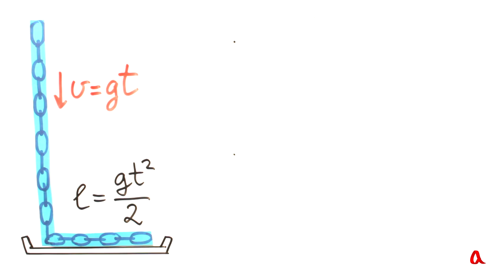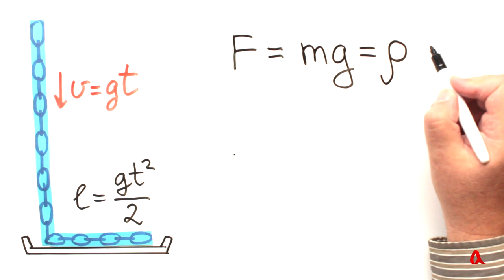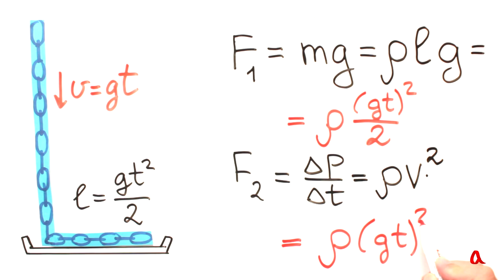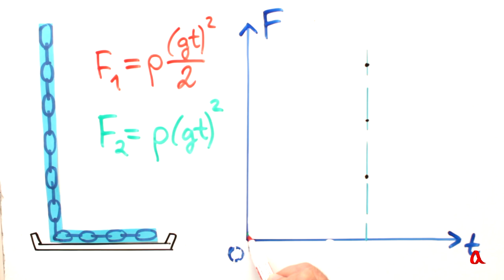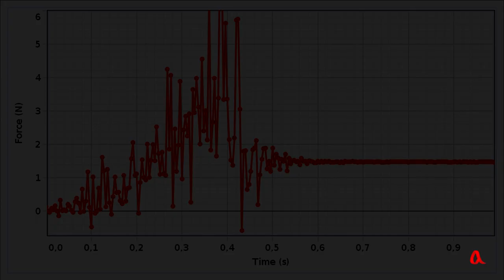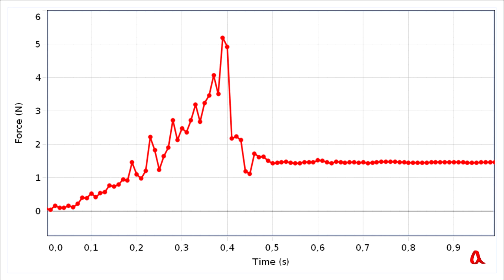Сколько весит падающая цепочка?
На чашу весов падает вертикально подвешенная цепочка. Что при этом показывают весы? Мы решаем задачу теоретически и проверяем теорию в эксперименте.